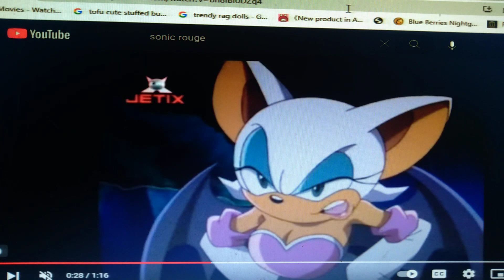Bubbles in Wonderland Part 12 - More Ups and Downs For Bubbles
Part 12
After Giving The Helpful Advice From Pink Panther Bubbles Eats One of the Mushrooms and She Grown Larger She Meets Rouge Who thinks Bubbles is A Serpent but Luckily Bubbles Shrank by Eating the Other Mushroom